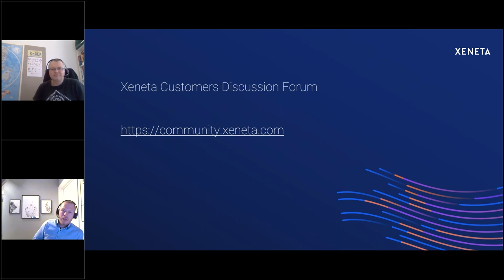Container Shipping Markets - What's Happening | Transportation Insights Series, Apr 6, 2020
***Topic***
Lars Jensen​, CEO, SeaIntelligence Consulting, shares his perspective on equipment shortage, demand, rates etc., and an outlook on what to further expect as the world deals with COVID19

***Panel***
Lars Jensen​, CEO, SeaIntelligence Consulting
Lars Jensen has 18 years of experience from inside the container shipping industry. This covers a combined period of 8 years as Director of driving and developing market intelligence & analysis for Maersk Line, Maersk Logistics and The Containership Company. Additionally Lars Jensen has for 2 years been CEO of the purely online container carrier Youship, as well as in charge of developing and implementing eCommerce strategy in Maersk Line. Since 2011, Lars Jensen has acted as an independent strategic analyst, advisor and thought leader in the container shipping industry with customers including container lines, ports and terminals, universities as well as innovative digital and IT companies in the shipping sector. Prior to entering the container shipping industry, Lars Jensen completed a Ph.D. on complex mathematical analysis in physics, as well as worked with technological innovation and modelling in the Oil&Gas industry.

Host***
Patrik Berglund, CEO, Xeneta